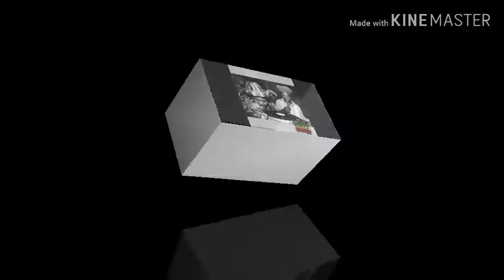J.Pennant - Back Biter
REGGAE SOUND SYSTEM SLZ-MA